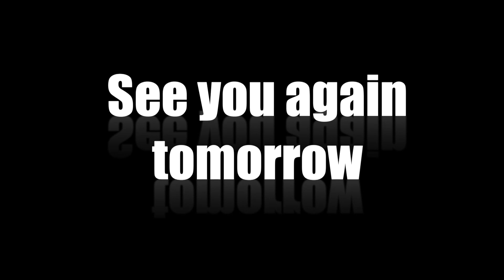Thirumathi Selvam Episode 307, 28/10/2019